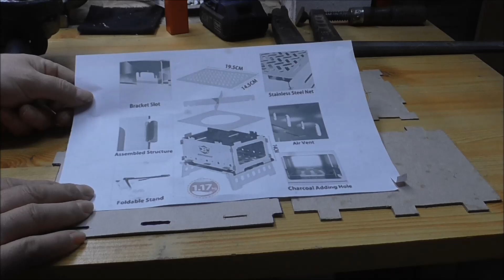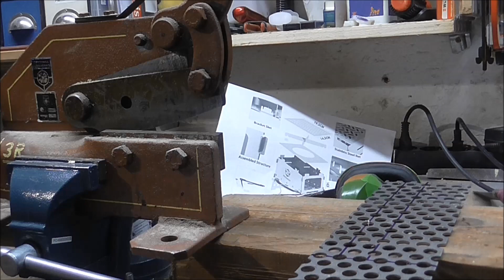XL- Hobo- Kocher selber bauen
Ich Grüße euch,
in diesem Video zeige ich euch, wie ich mir einen XL-Hobo-Kocher ganz einfach selber baue. Viel Spaß beim anschauen. Wenn euch das Video gefallen hat, würde ich mich über ein Like sehr freuen und wenn ihr gerne mehr von mir und meinen Kanal sehen wollt, dann könnt ihr meinen Kanal gerne kostenlos abonnieren.
euer Lemmy